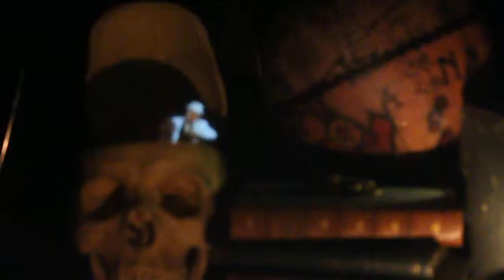Hologram from Ripley's Believe it or Not NYC Featuring Danny Elfman